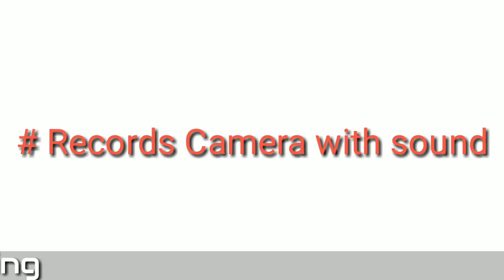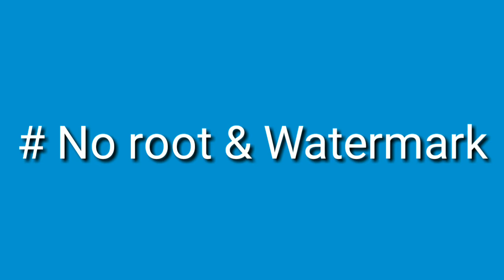XavByte's Top 3 Screen Recording software for Android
Hey friends this is one of my favorite Screen Recording software for Android. I hope you like this Video.

   SUBSCRIBTION LINK FOR XAVBYTE

 सोशल लिंक के जरिये हमसे जुड़िये